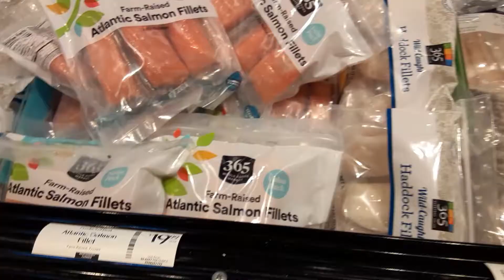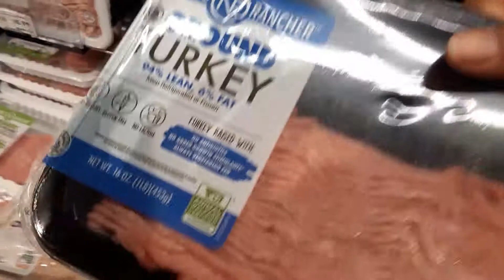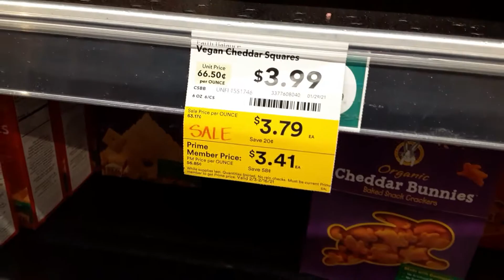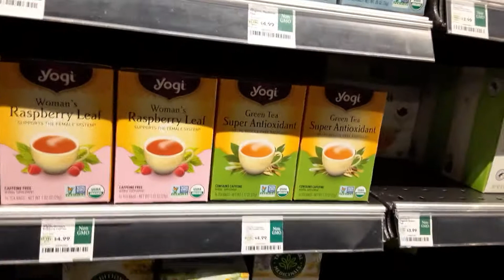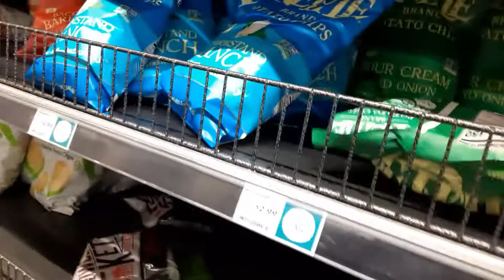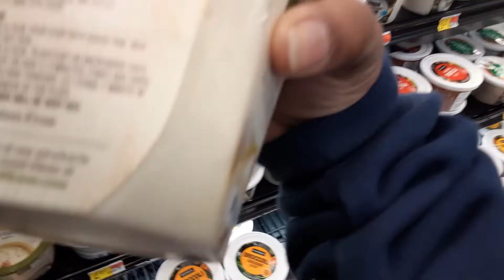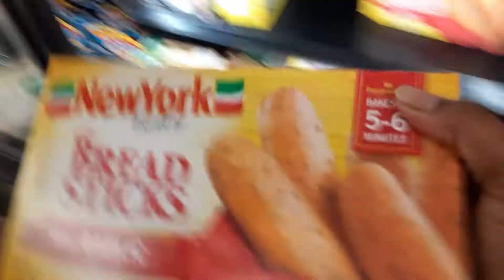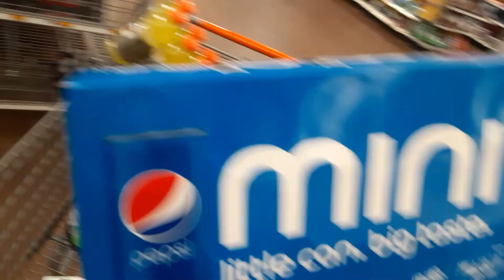Grocery Shopping After The Blizzard/901area/Shopping With Me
Hey Sweeties! My husband and I are going grocery shopping after the blizzard. We did not expect so much snow but we are very thankful to still having clean running water during these hard times. So come shopping with me and let's see what we can find.